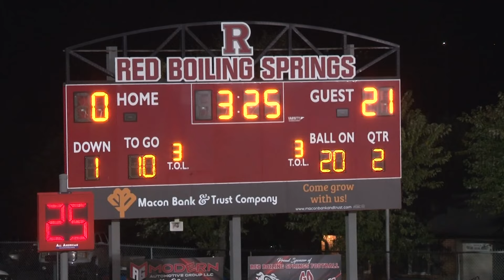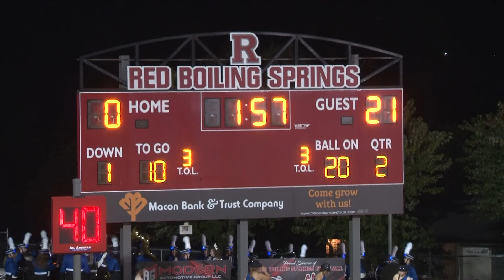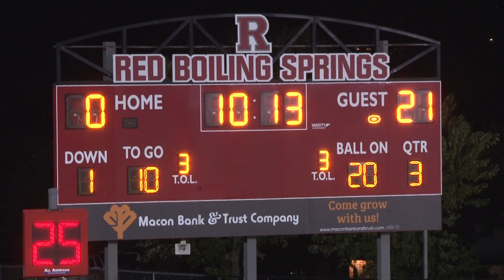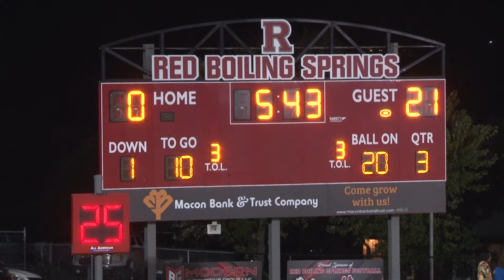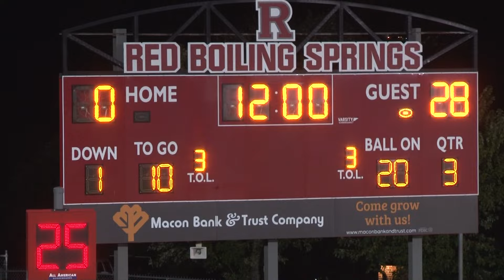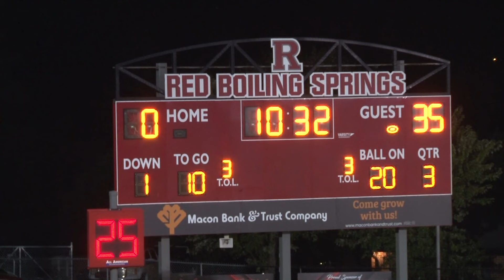RBS vs. Jackson County Football 2024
This the Red Boiling Springs vs. Jackson County 2024 high school football game.  The video is courtesy of NCTV and the audio is courtesy of WEEN.